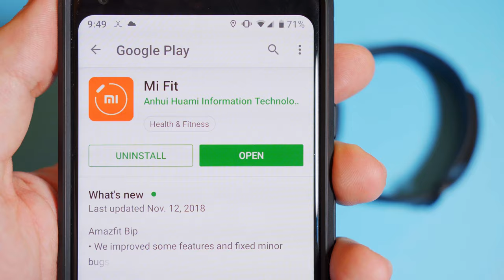Mi Band 3 Review | Is it the Fitbit KILLER?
The Mi Band 3 is Xiaomi's latest fitness tracker. It's incredibly cheap, coming in at much less than Fitbit's alta or even Flex 2, but is it worth it? Find out in this video.

My Gear:

Sony a6300
Sigma 18-35mm 1.8 (EF)
Cinevate Duzi 4 Slider
Manfrotto 504HD

My System:

Intel i7 8700
G.Skill Trident RGB
Cryorig H7
Asus Prime z370-A
NVIDIA GTX 1080
Fractical Meshify C

I’m a tech nerd at heart, but I also love filmmaking. Being in front of a camera isn’t my strong suit yet, but I’m trying my best. Follow your passion. Fight for what you believe in. Never give up.

Mark